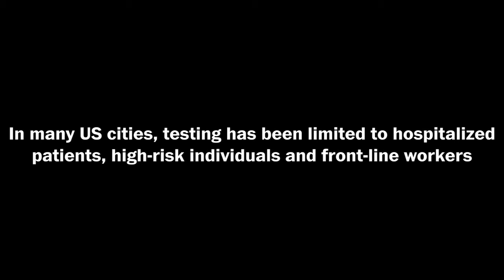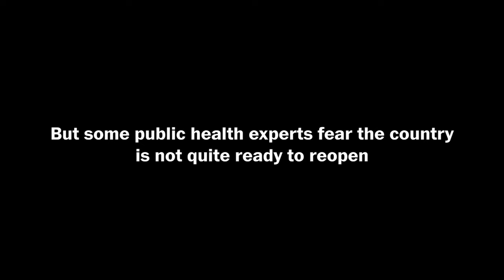Leadership During Crisis: A Conversation with Dr. Scott Gottlieb and Dr. Zeke Emanuel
Former FDA Commissioner Dr. Scott Gottlieb and former White House Health Policy Advisor Dr. Zeke Emanuel join The Post to discuss the latest developments in creating a coronavirus vaccine, the status of anti-body testing and anti-viral treatment, and what medical requirements the U.S. needs to meet to safely reopen.